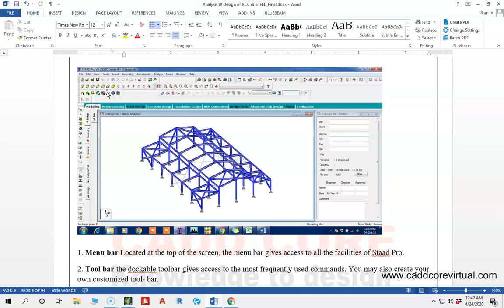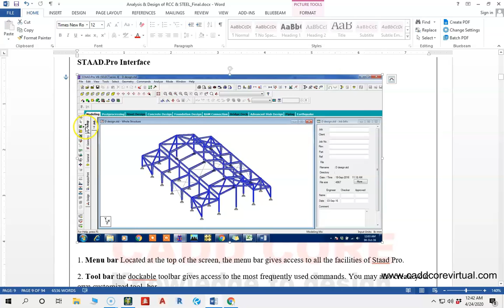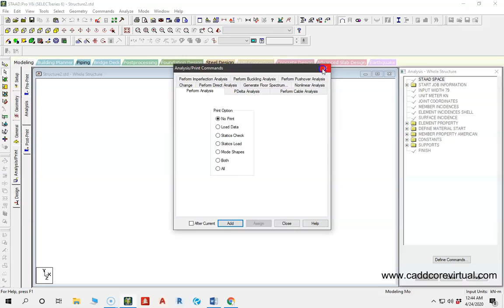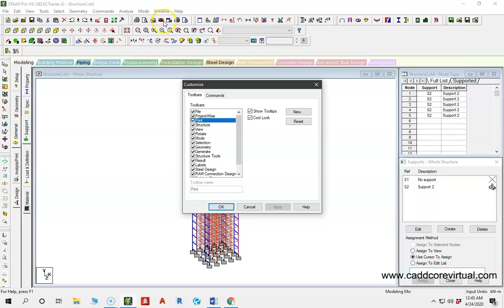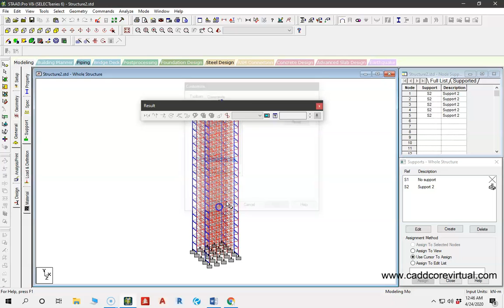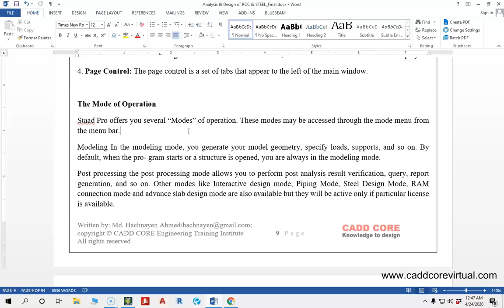1 5 Interface & Mode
STAAD.Pro® is one of the most widely-used software for developing and analyzing the designs of various structures, such as bridges, towers, buildings, transportation, industrial and utility etc. The latest version of STAAD.Pro (V8i) allows civil engineering individuals to analyze structural design in terms of factors like force, load, displacements etc. CADD CORE – STAAD.Pro training makes expertise in using the software at a pro level in analyses & designing building sectors. This course is designed to offer students and professionals at all levels to learn and use the STAAD.Pro V8i.

Be Confident to Work with Structural Analysis using STAAD.Pro
Will be Confident to Create Analyses & Design of RCC & STEEL Building using STAAD.Pro
Use basic as well as advance tools of STAAD.Pro comfortably
Able to take entry level job roles as an Structural Designer & Lots more!

Target Audience :
Engineering Students
Diploma Students
Analysts
Structure Engineers
Project Engineers

Requirements :
Basic Computer Skills
Structural Design Basic Knowledge